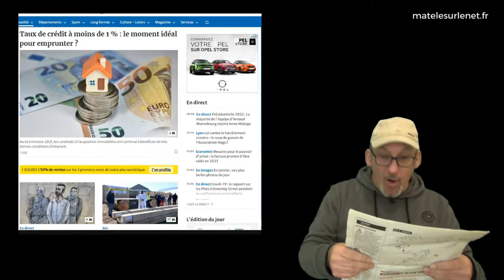Allo Gérard mon poto !!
Quand tu appelles un pote pour te dépanner...vite fait !

Merci d'avance  ;-)